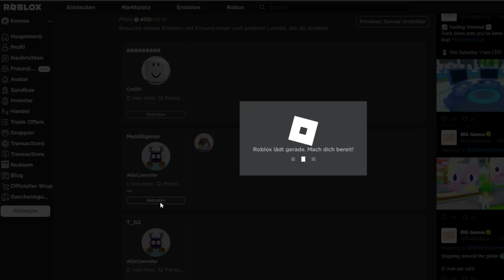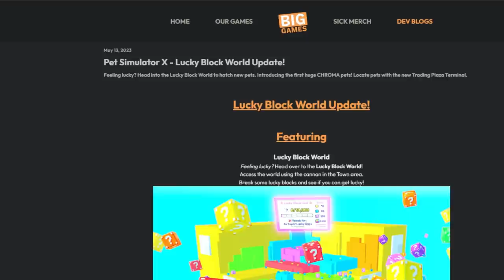Dieses Update ist eine ENTTÄUSCHUNG! | Roblox Pet Sim X Update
Das Pet Simulator X Lucky Block World Update hätte so gut sein können aber leider haben sie das neue Trading Feature falsch umgesetzt.

–              ↓ *LINKS* ↓                   –

–                ↓ *TAGS* ↓                   –